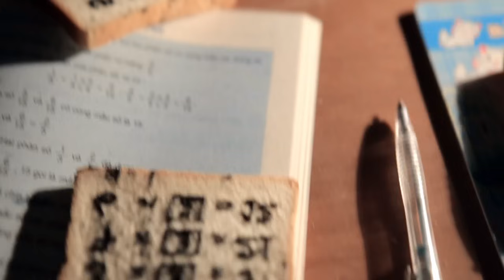Doremon Việt Nam (Doraemon In Real Life) [Jpn Sub]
Nếu mà Doremon có thật ngoài đời thì sao ?!?!

THE 5050